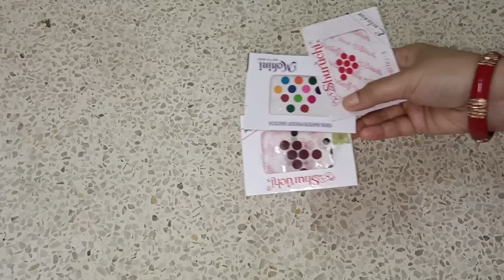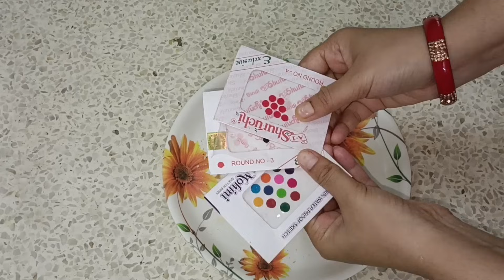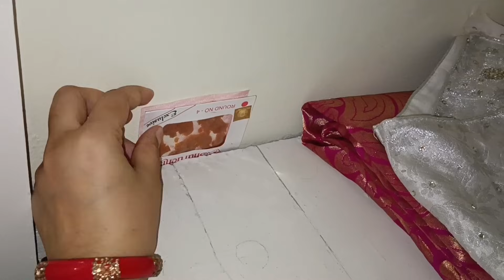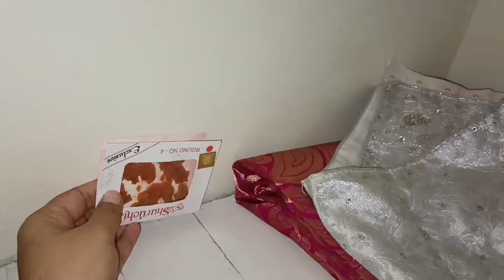बिना मारे 5 मिनट में घरेलू तरीके से भगाए चूहे 😱 kitchen tips / chuhe bhagane ka aasan tarika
चूहे भगाने का आसान तरीका, घरेलू नुस्खे, चूहे भगाने का घरेलू तरीका, kitchen tips, cleaning tips, mosquito, lizard, cockroach,rat,rat killer, chipkali,chuhe marne ki dawai,chuhe bhagane ka aasan tarika, indian vlogger pinki